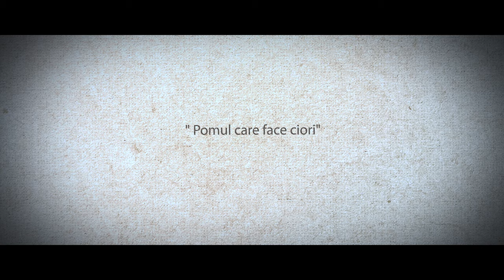Maria-Magdalena Chihaia& Vlad Galatianu-Pomul care face ciori (4K)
Adaptarea actorilor Maria-Magdalena Chihaia si Vlad Galatianu dupa celebrul sketch cu Anda Calugareanu si Octavian Cotescu!
Un proiect MAGDINIA STUDIO ART
Make up artist si Hair style: Margo' Cristiana
Scenografie: Marcel Tavi Balint
Productie video& editare: Razvan Mihalachi & 438 Playhouse
Muzica: Mondial-Patida dam dam (1975), Rosu si Negru-Imnul copiilor (1975)